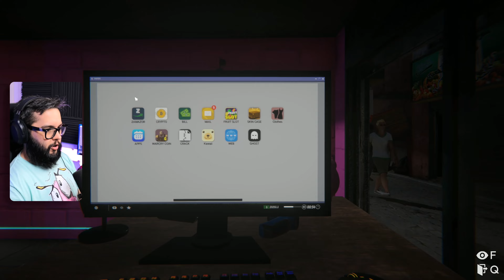LO MEJOR DE LO MEJOR | Internet Cafe Simulator 2 Gameplay Argentina | #21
Todos ustedes!